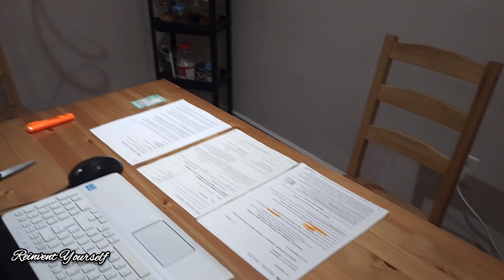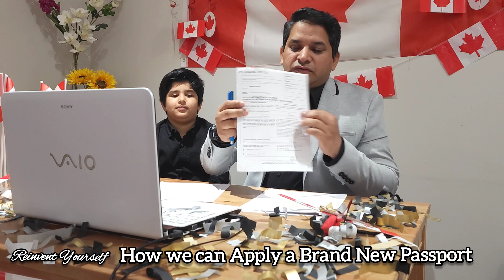Canadian Citizenship Virtual Oath Taking Ceremony | A Complete Guide For 2023 | Oath of Citizenship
Canadian Citizenship Virtual Oath Taking Ceremony | A Complete Guide For 2023 | Oath of Citizenship | May 29,2023

Hi There ! In This video Im going to share our great experience being a brand new Canadian citizenship , This video presents step-by-step the Virtual Canadian Citizenship Ceremony (Virtual Oath Ceremony) If you need any kind of information all links are supplied below, Thanks